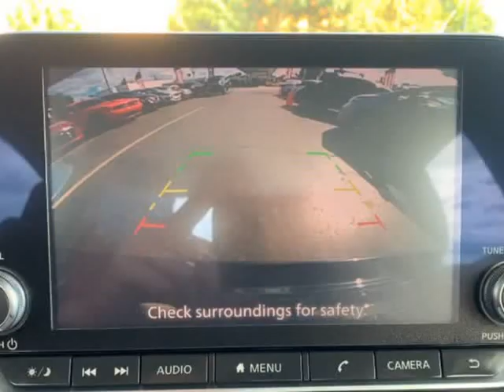2020 Nissan Altima 2.5 SR 4dr Sedan (Hialeah, Florida)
900 Palm Ave
Hialeah